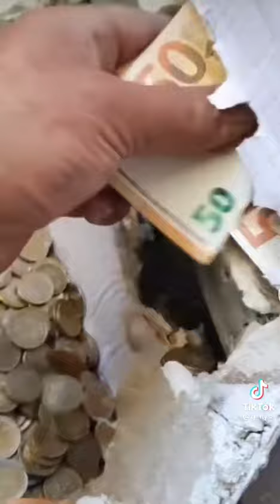Rețeta Banilor la dos